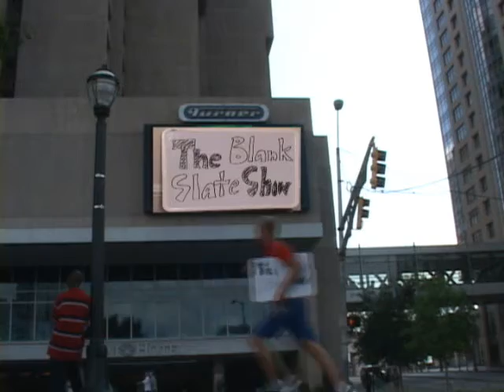The Blank Slate Show Promo